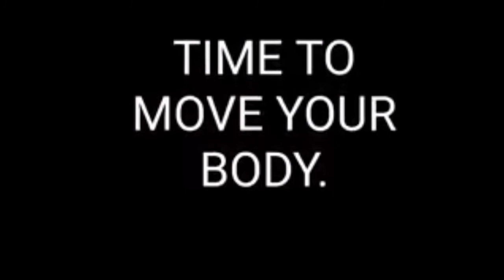Enrico Kaule's tribute video to Punong Lakan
Punong Lakan Garitony C Nicolas (July 21, 1968 - May 7, 2007) Founder of Modern Arnis Mano Mano Filipino Martial Arts and Philippine Martial Arts Hall of Fame. Father of Arnis Kickboxing System (ARKIBOS) and Modern Sinawali. Author of more than 20 books.

Thank you Mr. Enrico Kaule for your tribute video to Punong Lakan. Pugay.